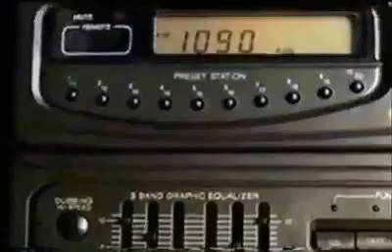Vídeos de antigamente(8)